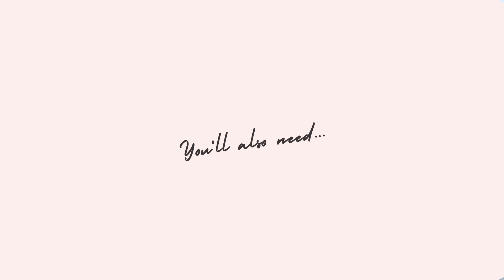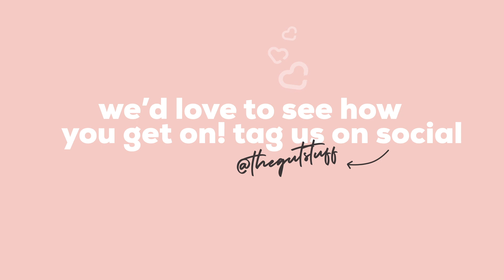how to make milk kefir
Learn how to make milk kefir with our simple fermenting video tutorial. Our how-to video will guide you through creating your milk kefir step by step with clear ingredient and equipment lists. Okay, let's gut fermenting!